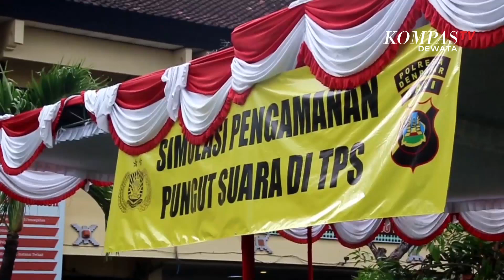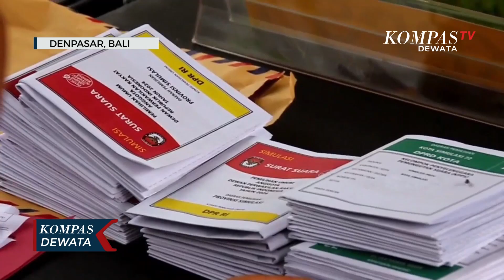Simulasi Pemungutan Suara Di Polresta Denpasar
DENPASAR, KOMPASTV - Dalam simulasi yang digelar di lapangan mapolresta denpasar, diceritakan permasalahan warga atau pemilih yang datang terlambat setelah proses pemungutan suara ditutup pada pukul 13.00 waktu setempat.

Warga yang ngotot ingin mencoblos ini berusaha ditenangkan oleh pengamanan linmas, petugas pps, serta personil polisi. Dengan pendekatan persuasif, akhirnya petugas bisa menenangkan warga yang tidak terima ditolak saat akan mencoblos. Sebab sesuai ketentuan, pemungutan suara akan ditutup tepat pukul 13.00.